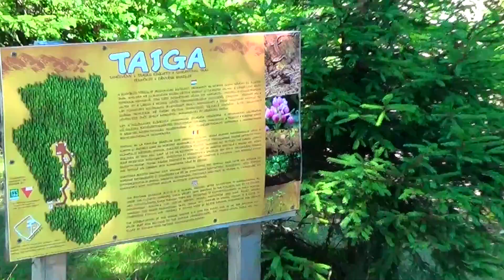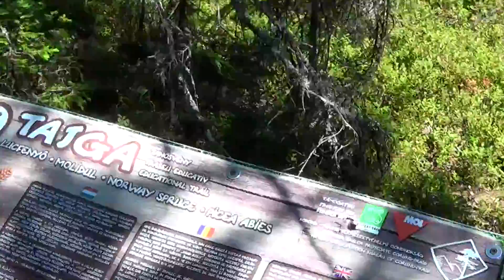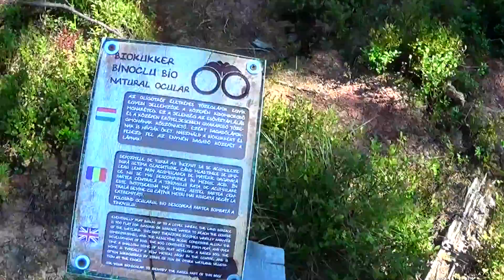Tinovul FÂNTÂNA BRAZILOR (Județul Harghita, România)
Tinovul de la Fântâna Brazilor este situat la est de Corund (jud. Harghita) la o altitudine de cca 950 m în partea central-vesticã a platoului vulcanic Praid-Dealu al Munţilor Gurghiu.  Tinovul de la Fântâna Brazilor, declarat sit Natura 2000 în literatura de specialitate apare sub numele de Luc sau Ruc, dar localnicii ii spun Datka. Tinovul este înconjurat de o pãdure de molid (Vaccinio-Piceetum abietis). Din flora tinovului E. Pop (1960) a remarcat urmãtoarele specii: diverse specii de muşchi (Sphagnum, Polytrichum strictum), pin de pãdure (Pinus silvestris), molid (Picea abies), bumbãcãriţa (Eriophorum vaginatum), rogoz (Carex pauciflora), coada zmeului (Calla palustris), mesteacãn (Betula verrucosa), mesteacãn pufos (Betula pubescens), plop tremurãtor (Populus tremula), roua cerului (Drosera rotundifolia), cruşin (Rhamnus frangula), bobiţe negre (Empetrum nigrum), ruginare (Andromeda polifolia), merişor (Vaccinium vitis-idaea), afin (Vaccinium myrtillus). Copacul dominant al tinovului este pinul, în ceea mai mare parte fiind însoţit de covoarele de Sphagnum acoperite cu Bumbãcãriţa (Eriophorum vaginatum). Pinul este din ce în ce mai mãrunt cu cât înaintãm spre centrul mai bombat al tinovului unde viteza mare de creştere a muschiului sufocã din ce în ce mai mult pinii. Aici încep sã domine pernele de Sphagnum cu Eriophorum vaginatum şi Andromeda polifolia, a cãror zonã închide în sine un complex central de regenerare lipsit de copaci în care sunt foarte frecvente sphagnetele cu Andromeda şi mici bălți  cu Scheuchzeria palustris (Pop E.,  1960). În jurul tinovului ia naştere o centură acvaticã în care vegeteazã numeroase plante înalte, mezo- chiar eutrofe, în contact cu solul mineral şi umed. Acest inel mlăștinos, de multe ori neregulat sau incomplet, cu florã deosebitã, se numeşte “lagg” (termen suedez).